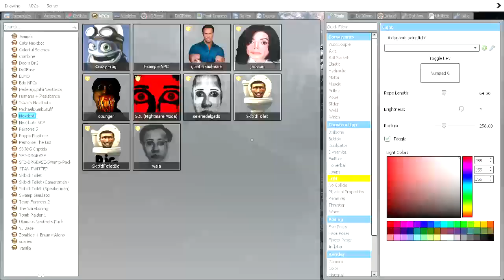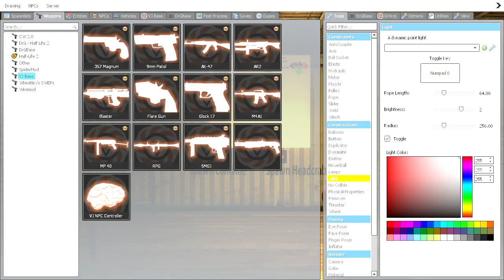Selene Delgado , Obunga & Michael Jackson Scary Moments #567 | Garrys Mod